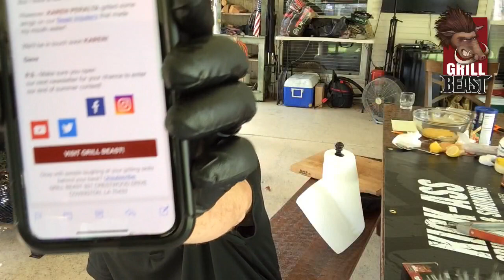Grilled Blooming Onion and Flank Steak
Feast with the Beast, Episode #39

ONION:

Vidalia Onion
Egg
Almond Milk
Breadcrumbs

FLANK STEAK:

Salt
Pepper
Garlic

DIPPING SAUCE:

Mayonnaise
Sriracha
Paprika
Lime or Lemon

WAIT! Before you read any further….Are you a member of our GrillBeastVIP? If not, you’re missing out on EXCLUSIVE deals, promotions, events and giveaways!

Every Sunday at 10:00 a.m. CST, David Johnson, owner of Grill Beast, hosts his live feed, Feast with the Beast, where you can watch the Grill Beast himself prepare anything from appetizers to full meals, give tips and advice on various prep and techniques, and answer any grilling questions you may have!